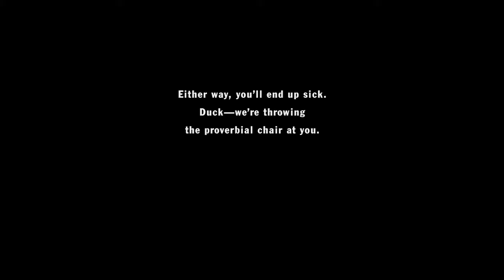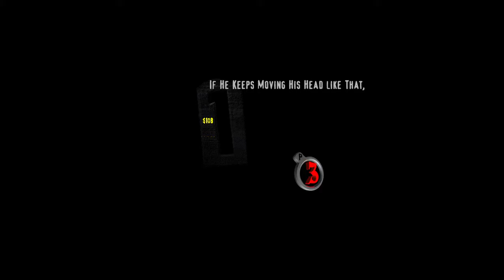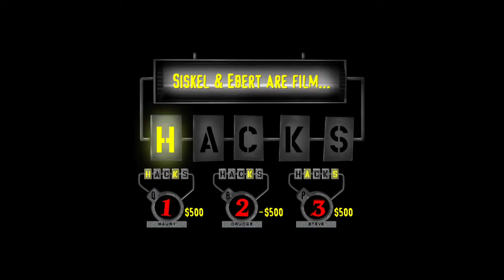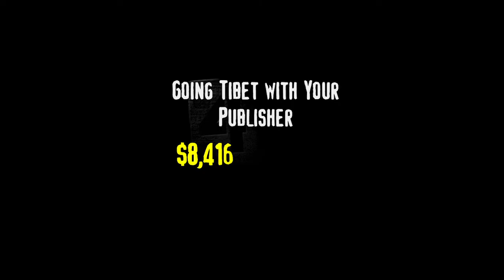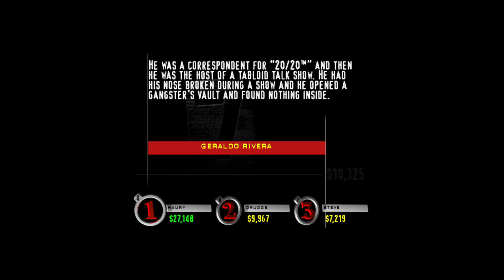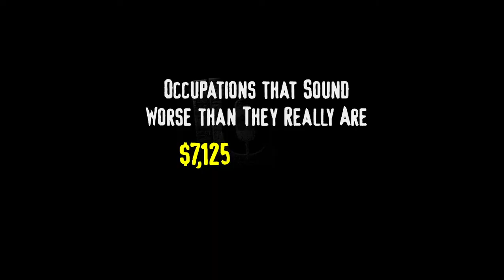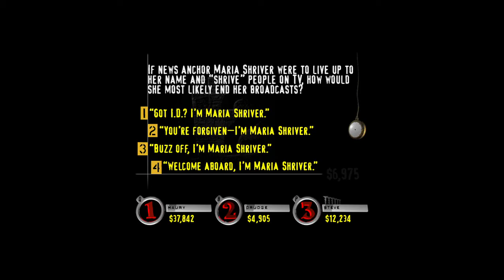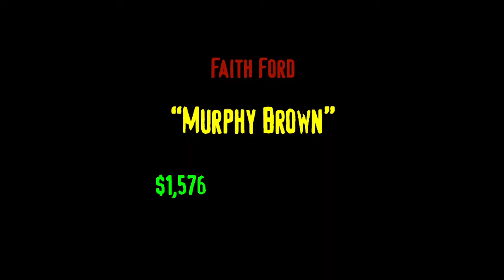YDKJ The Ride Floor 359 Journalism